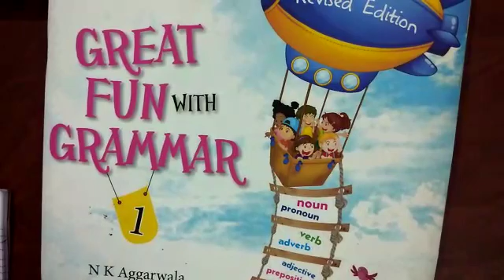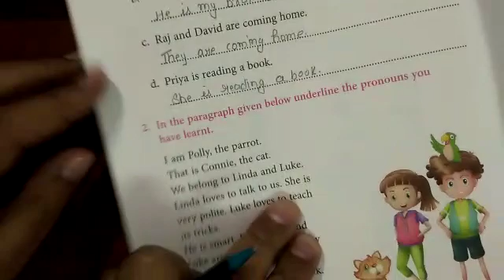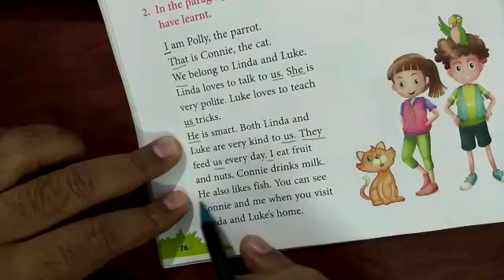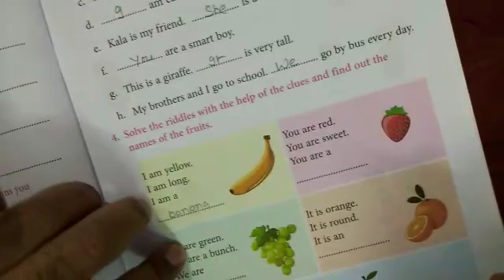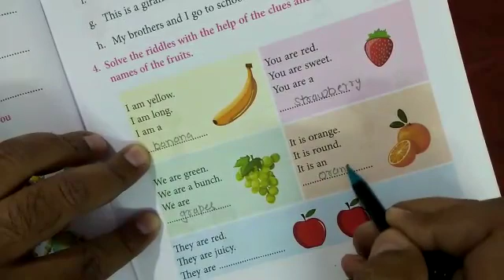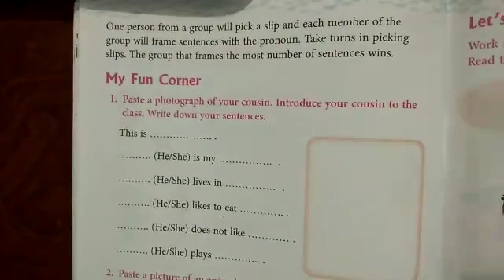Class 1 English Grammar Lesson 10